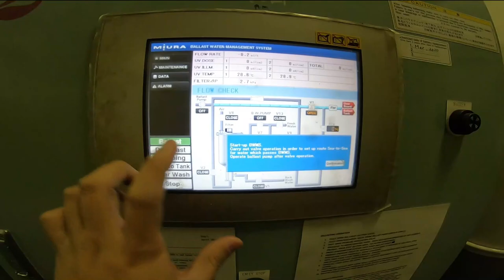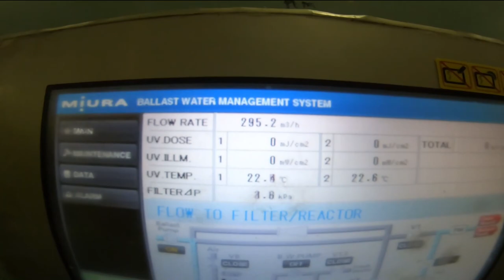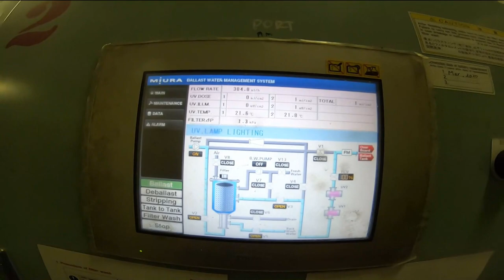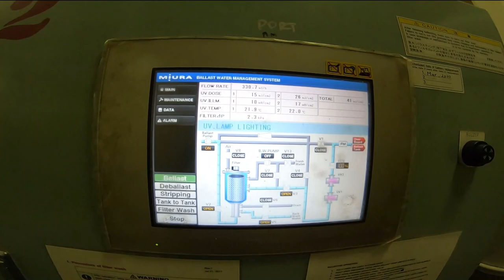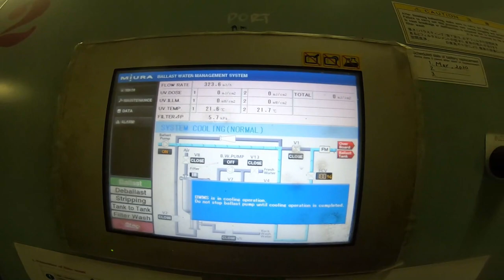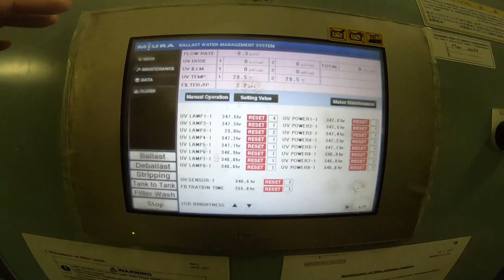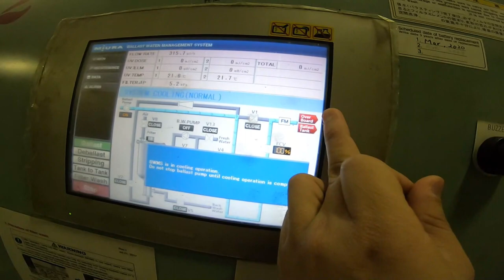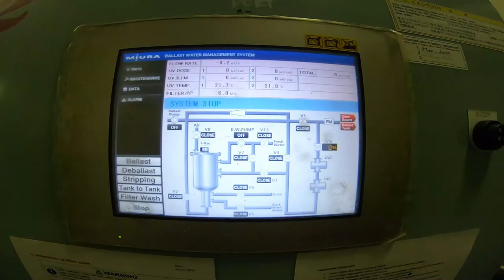Pano mag operate ng ballast | merong treatment o BWTS | ballast water treatment system#MilesRojasTV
Ballast water managment system
Ballast Operation with treatment water system
Oiler Operation in ballast